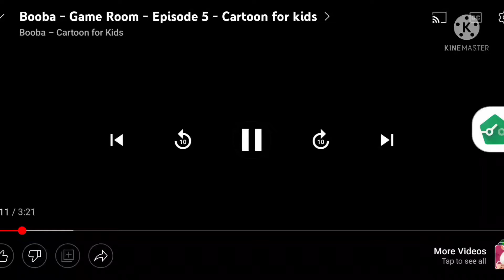Booba - Game Room - Episode 5 - Cartoon for kids